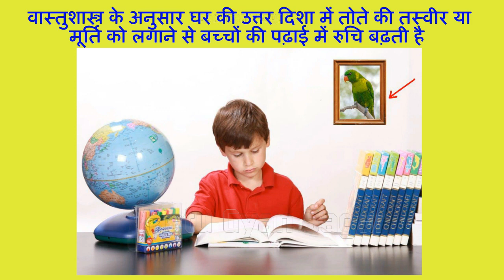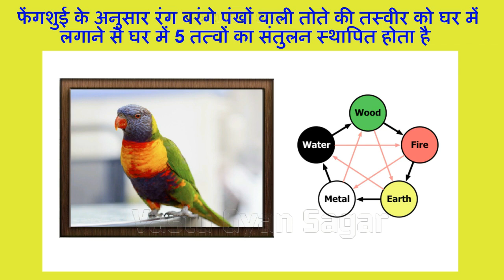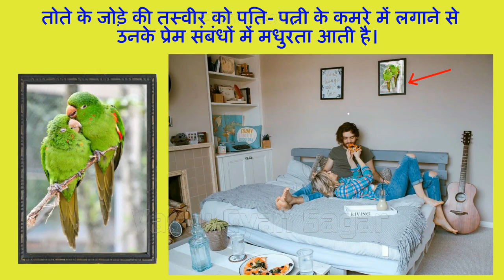इस पक्षी की तस्वीर को अगर दुकान या दफ्तर में लगाया जाये तो व्यापार में बहुत सफलता मिलती है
दोस्तों अगर आप घर में बीमारी, निराशा, दरिद्रता और सुखों का अभाव महसूस कर रहे हैं तो तोते का चित्र या मूर्ति घर में स्थापित करें। पत्नी में प्रेम संबंध स्थापित करने के लिए भी फेंगशुई के अनुसार तोते के जोड़े को स्थापित किया जाता है।तोते को प्रेम, वफादारी, लंबी आयु और सौभाग्य का प्रतीक माना जाता है। जानिए वास्तु के अनुसार तोते की तस्वीर किस दिशा में लगाना होता है फायदेमंद।